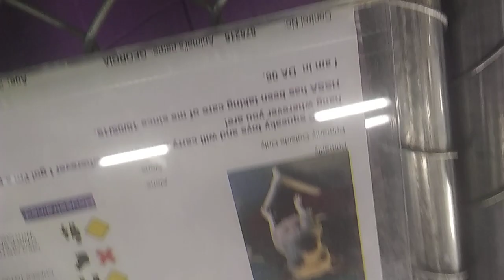HSSAZ shelter Georgia 2y Pet Id 875215 kennel 6 old film upside down 20191123 160741